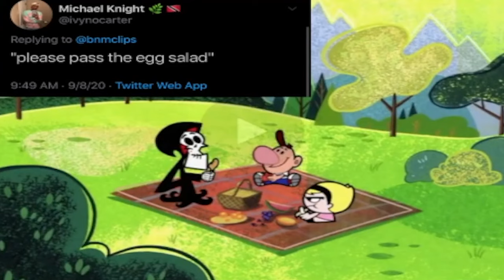Looping Killers For 5 Gens | Dead by Daylight